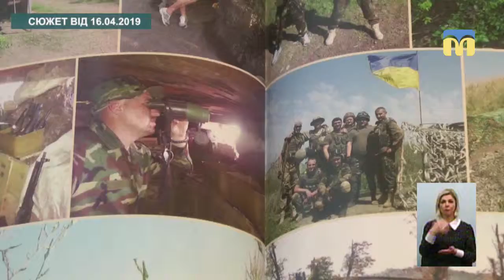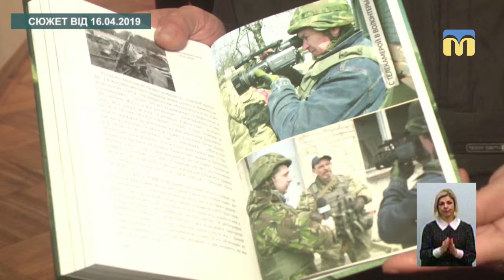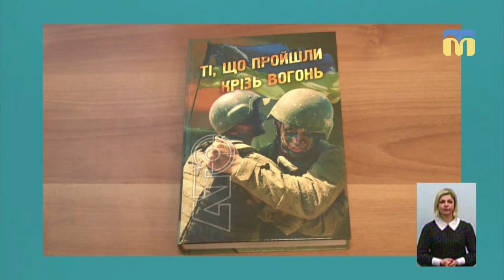Тема дня: «Ті, що пройшли крізь вогонь»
16 квітня в Миколаєві презентували книгу «Ті, що пройшли крізь вогонь». Книгу видано у рамках Комплексної програми увічнення пам’яті учасників АТО, жертв воєн та політичних репресій у Миколаївській області на 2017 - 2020 роки. Чому важливо розповідати про захисників України від російської агресії? Чи зробили українці висновки з історії боротьби нашого народу за незалежність? – про це в програмі «Тема дня» 18 квітня 2019 року.
Гості прямого ефіру:
Сергій Макарчук – керівник Миколаївського обласного Центру пошукових досліджень та редакційно-видавничої діяльності, співавтор книги
Володимир Лисюк – журналіст, волонтер, співавтор книги